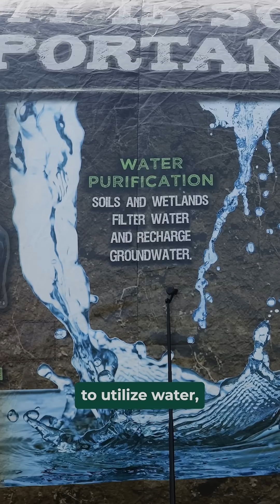Dishin’ the Dirt: Mississippi Producers Get More Crop Per Drop With NRCS Assistance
Join NRCS Chief Aubrey J.D. Bettencourt as she “Dishes the Dirt” on how the agency is helping Stovall Farms, the oldest operating farm in Coahoma County, Mississippi get more crop per drop by installing a closed-loop water system to minimize water loss.  NRCS provided financial and technical assistance to help Farm Manager Pete Hunter install a series of ditches and pipes to recirculate water, collecting it into a man-made reservoir for use in irrigating crops. This keeps water containing fertilizers from washing into the nearby Harris Bayou and the Mississippi River. It also allows the farm to reuse water, reducing the need to pull from underground water sources.